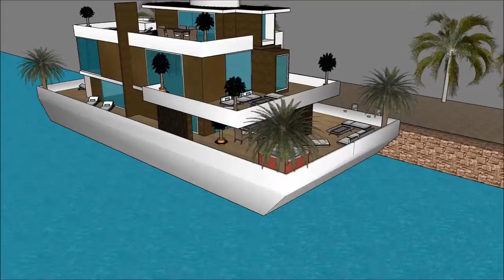lüks ev Üzən ev villa lüks konağı köşk ev dizaynı müasir ev 2018 Amsterdam Hollandia Property in Hol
The floating house villa houseboatzania launching an innovative high-end luxury yacht floating house villa mansion home design potentially as a display of exhibition of the lüks ev Üzən ev villa lüks konağı köşk ev dizaynı müasir ev 2018 Amsterdam Hollandia Property in Hol.

The collection of the Floating house villa houseboatzania concept of lüks ev Üzən ev villa lüks konağı köşk ev dizaynı müasir ev 2018 Amsterdam Hollandia Property in Hol consists of high luxury and architectural art pieces in minimalism combined with living on the waterfront of the harbour.

The floating house villa mansion yacht design has the basis to sustain living with high standards and contemporary structural design - lüks ev Üzən ev villa lüks konağı köşk ev dizaynı müasir ev 2018 Amsterdam Hollandia Property in Hol with numerous of prospects for excessive living and celebrating the desire of life worldwide: